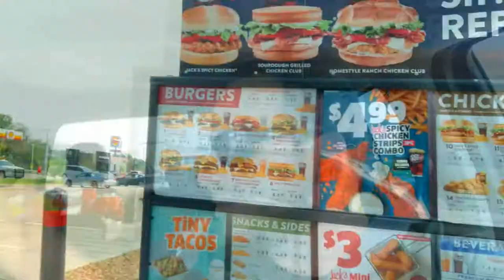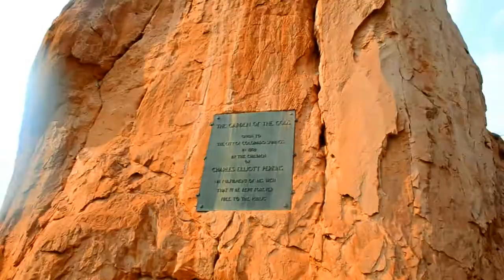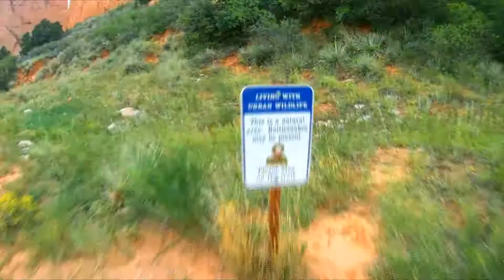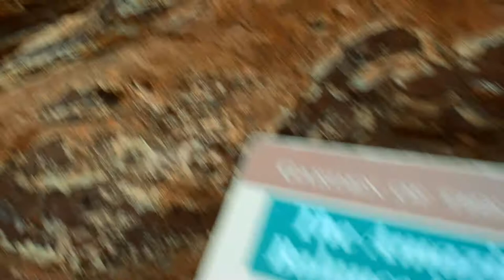GARDEN OF THE GODS: BEST FREE Park to Visit in Colorado Springs- Travel Adventure Vlog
Join us on an unforgettable journey through the breathtaking Garden of the Gods, Colorado Springs' crown jewel and one of the most stunning free parks in the country! Nestled against the backdrop of the majestic Rocky Mountains, this park is a natural wonderland filled with towering red rock formations, winding trails, and panoramic views that will leave you in awe!!

Whether you're an avid hiker, a family looking for a fun day out, or simply a nature lover seeking peace and tranquility, Garden of the Gods has something for everyone. We’ll share tips on the best trails, scenic overlooks, and hidden gems to ensure you experience the park like a local.

So grab your hiking boots, bring your camera, and let’s explore the natural beauty of Garden of the Gods—where every step offers a new adventure without spending a dime! 🌄✨

I make videos to help inspire you to seek your own adventure!
Whether its traveling to a different country, hiking a local trail or just trying something new, adventure can be found in everything and everywhere with the right mindset. Here I share my travel vlog experiences with humor and positive life messages, as well as tips and suggestions for some amazing sights and destinations.

Remember, you only get one life so you have to LIVE IT as EPIC as you can!